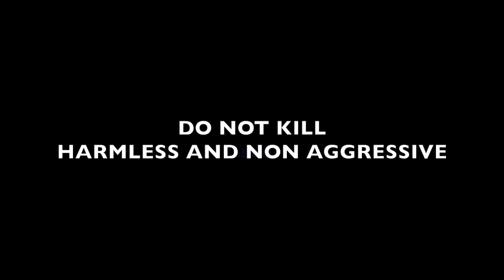SPIDER WASP KILLS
Spider wasp